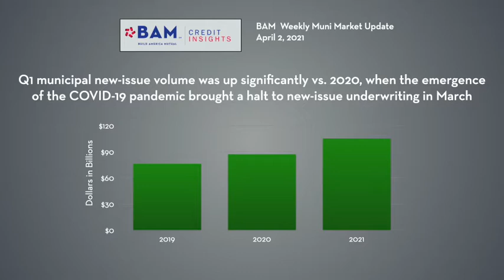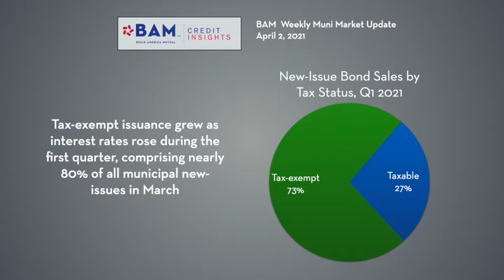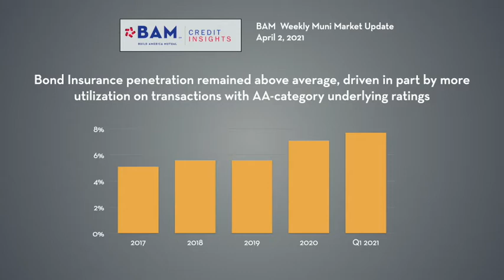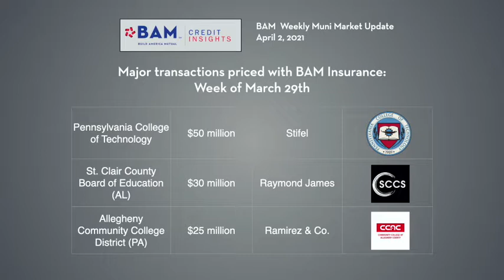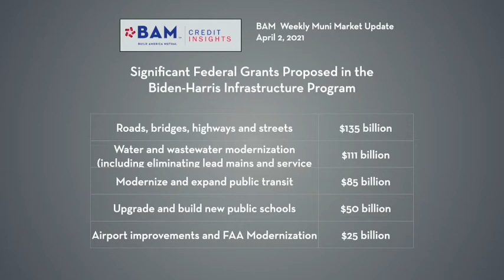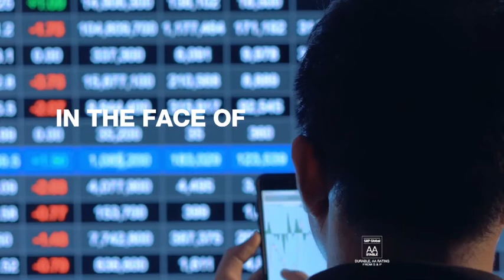BAM Completes Record First Quarter: Weekly Update, April 2, 2021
BAM completed its most active first quarter, as municipal bond investors remained wary of risks a year after the emergence of the COVID-19 pandemic shut down new-issue underwriting.